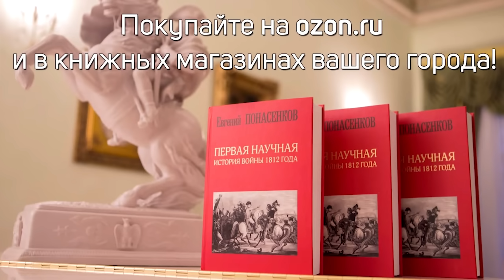Историк Е. Понасенков в замке Шамбор: феодализм – это классно, антропология туризма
Знаменитый ученый-историк, автор бестселлера «Первая научная история войны 1812 года» (864 стр.), режиссер, тенор, Евгений Понасенков, прибыл в королевский замок Шамбор (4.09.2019).